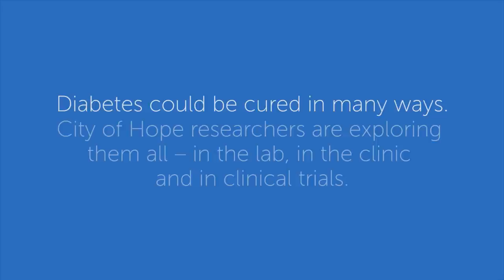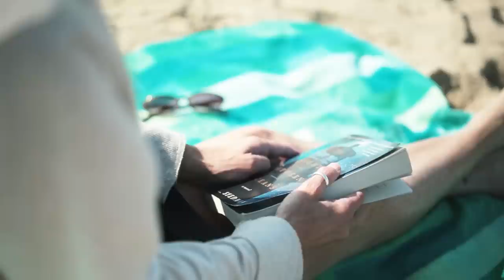Potential Cure for Diabetes | Islet Cell Transplants at City of Hope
Susan's Diabetes had meant she couldn't drive, and could never be alone, for fear of a sudden drop in blood sugar. She decided to enroll in a clinical trial at City of Hope and receive an Islet Cell transplant. She got her life back. Watch her moving story.

CONNECT WITH CITY OF HOPE